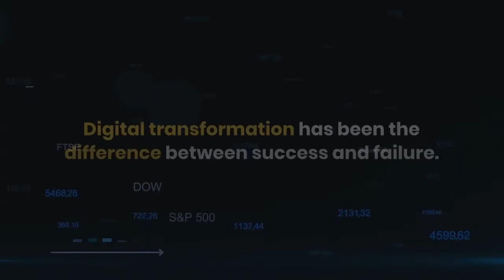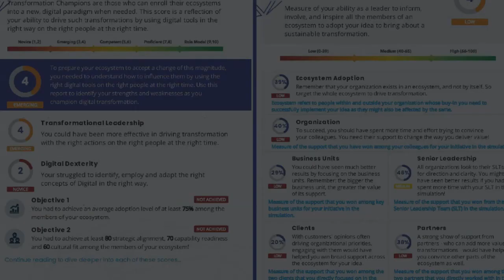Digital Transformation Preview - KNOLSKAPE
Rapid changes are sweeping across various industries and may continue to do so this year as well. Things are changing for organizations in terms of strategy, leadership capabilities, and culture, and you need to become a Digital Transformation Champion to drive this change.